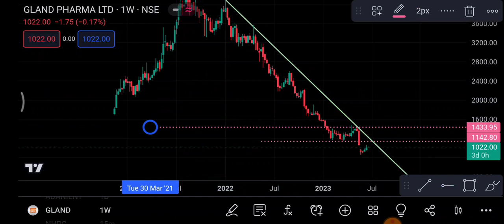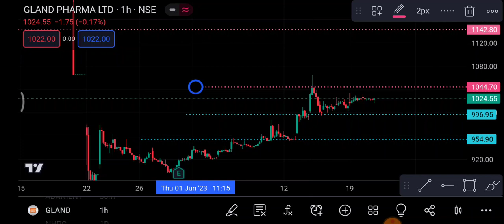gland Pharma Share 21 June | gland Pharma Share latest news | gland Pharma Share price today News